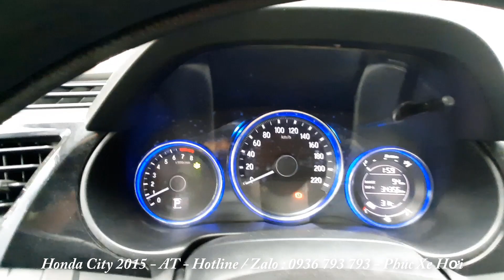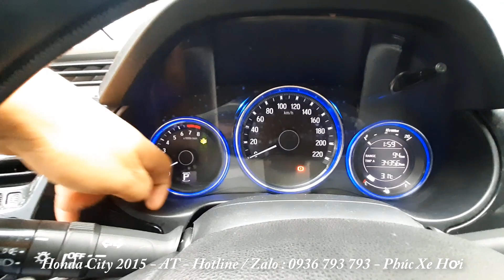Bán xế hộp cũ 5 chỗ Honda City 2015 số tự động xe đẹp đời cao | CHỢ Ô TÔ MIỀN NAM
☎ Tư vấn/ CSKH / Zalo : 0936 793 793   Phúc Xe Hơi
* Đánh giá xe Honda City 2015: xe đẹp không còn phải bàn cải gì, dòng xe này cực kì tiết kiệm nhiên liệu luôn nha. giá bán 38x triệu. giá còn bớt lộc cho anh em thiện chí nha...
* Thông số kĩ thuật Honda City 2015:
- Hãng: Honda - Model
- Sản xuất: 2015                                - Hộp số: Số Tự Động Lẩy số vô lăng
- Động Cơ : Xăng - Dòng xe
 - Màu: Xám                                        - Xuất xứ: VN

CHỢ_Ô_TÔ_MIỀN_NAM CAM KẾT
*Thủ tục sang tên nhanh gọn, trong ngày
* Hoa Hồng cho người giới thiệu.